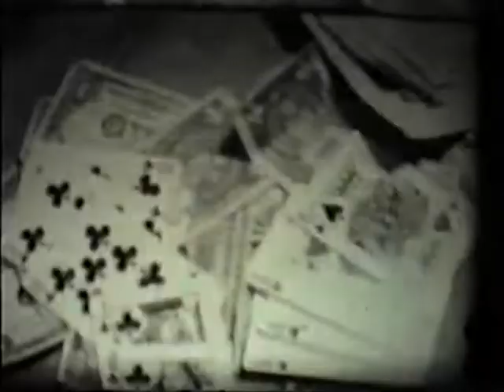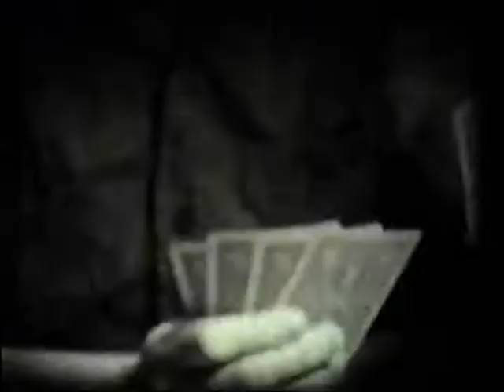A Western Movie 1971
Super 8mm to VHS to DVD to Flash, what was I thinking!